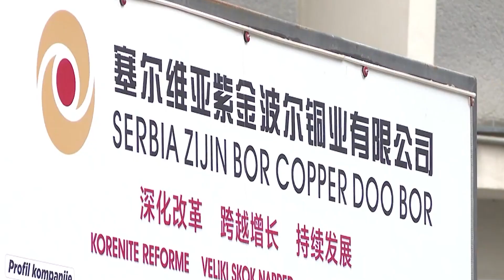Aleksandar Jovanović Ćuta - Tamo gde je bila Zorana Mihajlović tamo prirode više nema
Zorana Mihajlović je trostruka ministarka ali ne iz Nušićeve komedije nego iz naše stvarnosti koja je tragedija, izjavio je Aleksandar Jovanović Ćuta iz Ekološkog ustanka i dodao da iza svega stoji interes onih koji guraju Mihajlovićevu da bude ministarka.